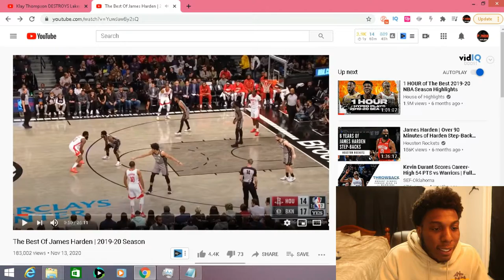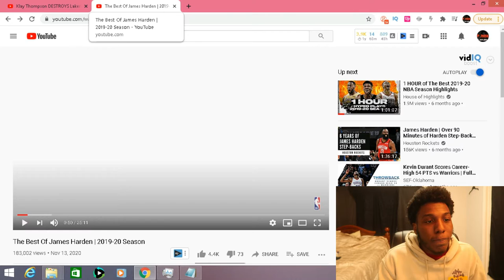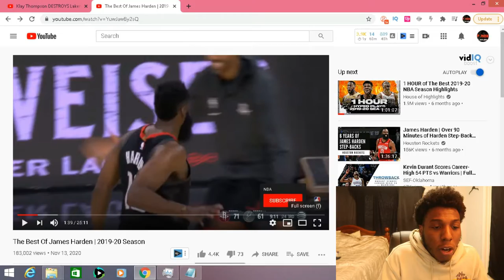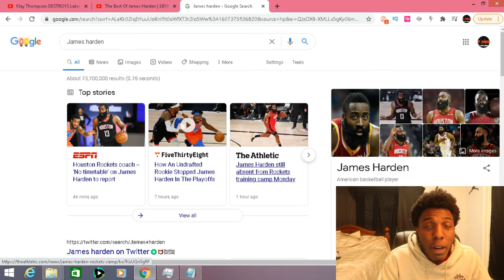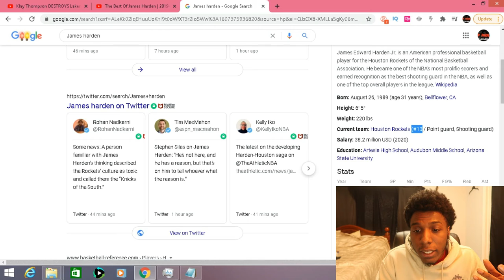James Harden Is Not SG He's A Point Gaurd!!!!!!!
He Is not a Shooting Gaurd!!

james harden
houston rockets
james harden highlights

And Join the Gang

james harden
houston rockets
james harden highlights nba